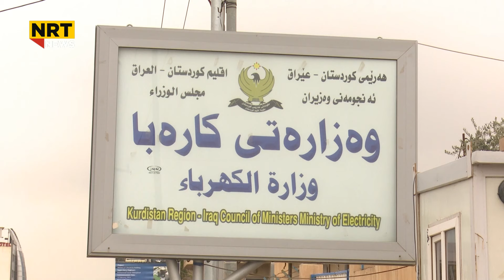زانیاری نوێ لەبارەی هێرشکانی سەر فرۆکەخانەی هەولێر و کۆرمۆر